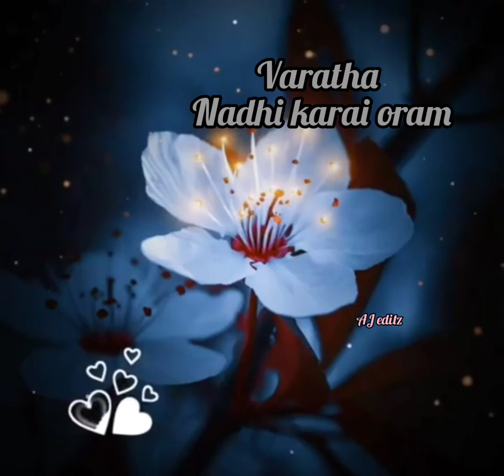"VARATHA NADHI KARAI ORAM" WHATSAPP STATUS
Varatha nadhi karai oram